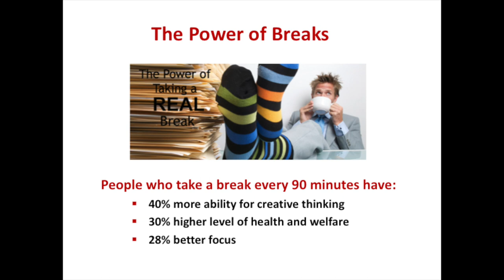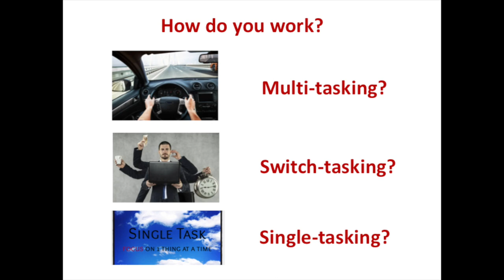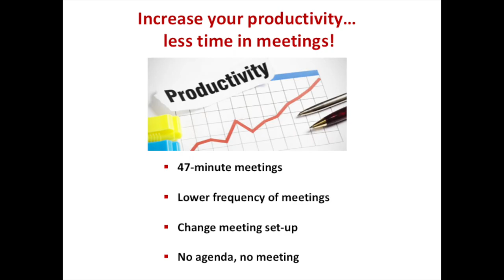Maximise Your Energy And Productivity To Make More Time - Richard Maddocks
Ever wish there were more hours in the day to get everything done? Well, whilst this isn't possible, there are ways you can win back some of your time. In this highlights reel from EventLAB 2019, Richard Maddocks - Author of 'The Energy Book' and Co-founder of Communicum B.V., provides actionable tips for how to focus and concentrate better, how to negotiate your time and efforts, and ultimately achieve more energy and time for what's important.